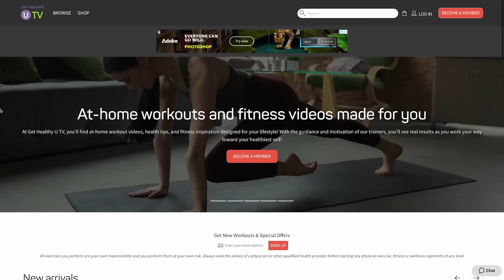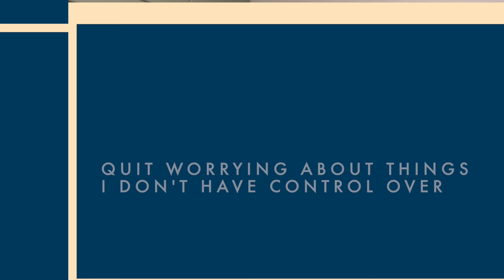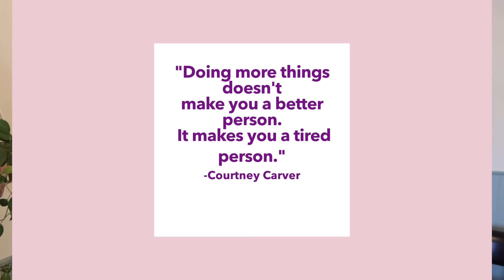10 Things I QUIT to Simplify My Life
The first 1,000 people to use my link will get a full year of Premium membership to Get Healthy U TV for only $1.49

Amazon Store

In this video, I’m sharing 10 things I Stopped doing to simplify my life and how these changes have brought more peace and productivity to my everyday routine. If you’re feeling overwhelmed by clutter, stress, or an overpacked schedule, these tips will help you eliminate unnecessary habits and distractions. From quitting multitasking to crossing unnecessary things off your to-do list, I’ll walk you through how letting go of certain behaviors can lead to a more intentional, simplified lifestyle.